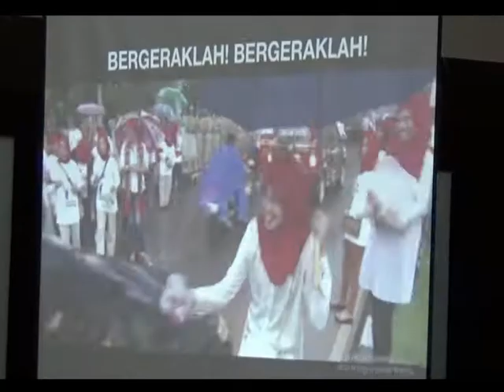POLITIK /// GERINDRA BALIKPAPAN GELAR RAKERCAB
DEWAN PIMPINAN CABANG PARTAI GERINDRA KOTA BALIKPAPAN MENGGELAR RAPAR KERJA CABANG ATAU RAKERCAB //

RAPAT KERJA INI MERUPAKAN PERTAMUAN KONSOLIDASI AWAL SETELAH DIKELURAKANNYA SK YANG BARU SEJAK PERALIHAN KEPENGURUSAN // KEPENGURUSAN YANG BARU INI BERTEKAD AKAN SEMAKIN MEMPERBESAR PARTAI GERINDRA //